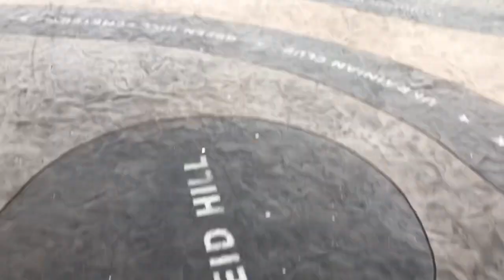Riverfest | They fell in the water!!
👇🏽👇🏽 Leave me some comments & make sure to like this video! 💚💚